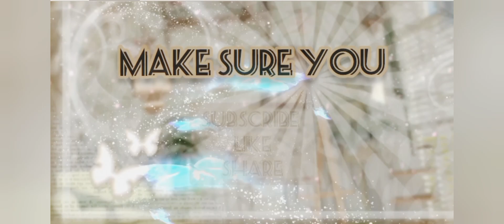Roblox Hair Code [All Skin Toned]roblox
This Video  is for those who want dark brown skin tone free hair codes and outfits as well mainly  for Brookhaven

music credits

for fair usefor purposes  such as criticism, comment, news reporting, scholarship,  and research.